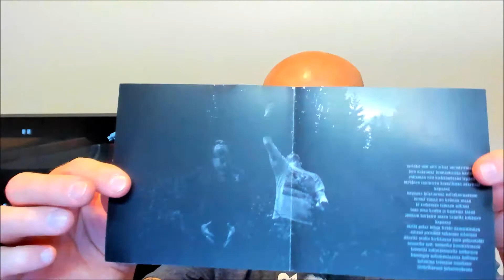Phlegein - Devotion [REVIEW]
Phlegein is one of the under-rated black metal bands from Finland. Great atmosphere, good riffing and top notch vocals. So how is 'Devotion' then? See the review here. [After the video it was noted that the pixelated art is incorrect, so never mind that in the review.]